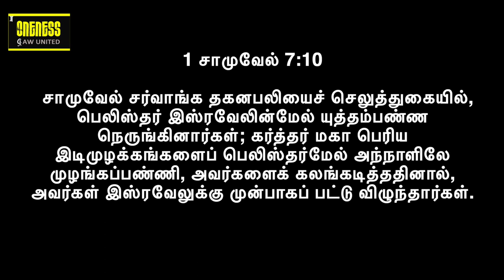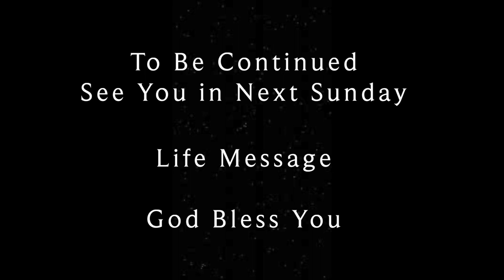Life Msg: Oct - Month of remembrance | நினைவு மாதம் - 1 | New Insights EP36 | Y A Benjamin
2023 அக்டோபர் மாதத்திற்கு உங்கள் அனைவரையும் வரவேற்கிறோம். இந்த மாத தீம் நினைவு மாதம். இந்த EP36 - SD011023  Part 1  பிரசங்கத்தில், நினைவு பற்றி Y A பெஞ்சமின் பேசுகிறார். இது ஒரு புதிய சிந்தனை மற்றும் புதிய நுண்ணறிவு. உங்கள் வாழ்க்கை முறையை அறிந்து, வளப்படுத்த இது ஒரு அழகான செய்தி

Welcome you all for 2023 October Month.  This month theme is Month of remembrance. In this EP36 - Sermon SD011023, Part 1 Y A Benjamin speaks about the Month of remembrance. It's a new thought and new insights. Its a beautiful message to know and enrich your lifestyle.